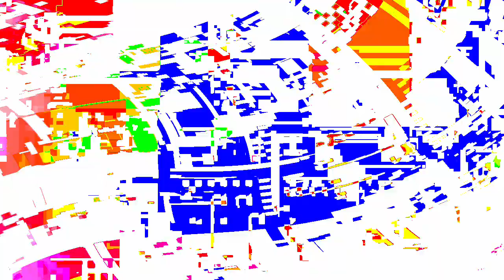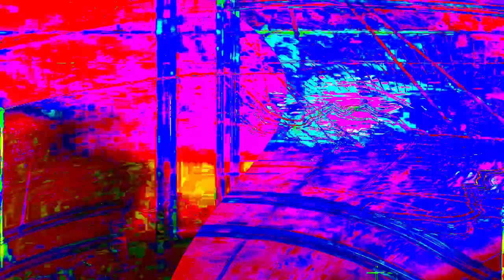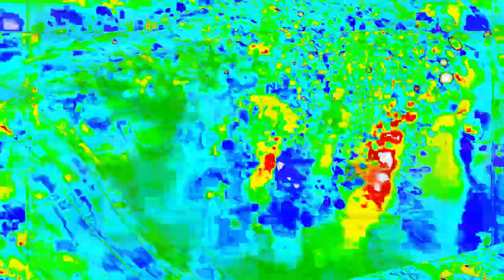[EPILEPSY WARNING] Movie 24 01 16 12h08m09s